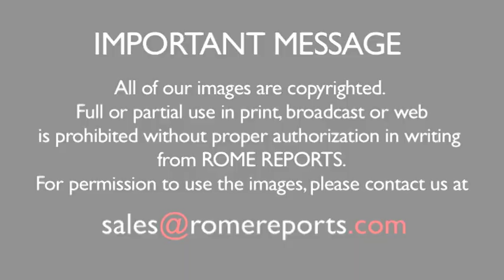Pope on Death of Relatives: Thank you for your condolences and prayers